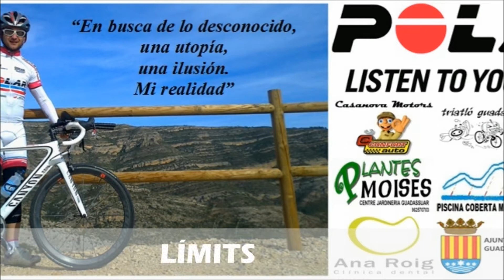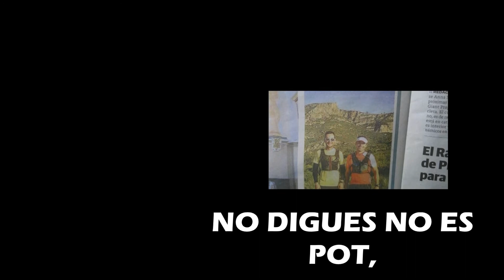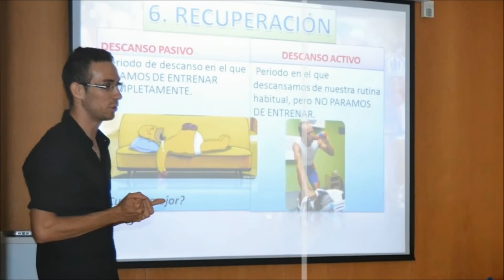CLUB TRIATLÓ GUADASSUAR. SOM TRIATLETES